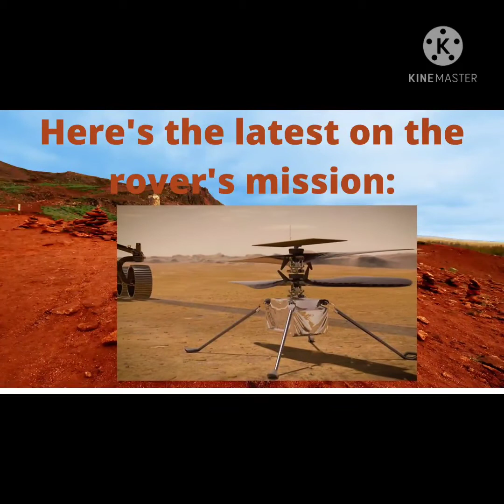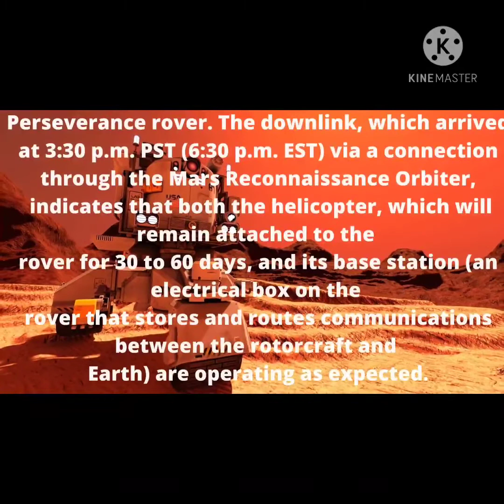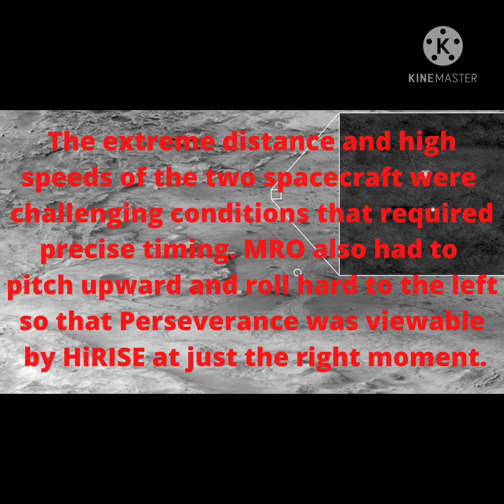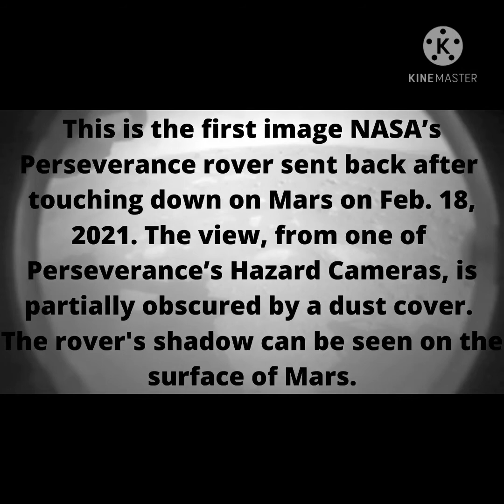NASA'S PERSEVERANCE SUCCESSFULLY TOUCHES DOWN ON MARS/FEBRUARY 18, 2021.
TOCHDOWN!NASA'S MARS PERSEVRANCE ROVER SAFELY LAND ON RED PLANET NASA'S MARS EXPLORATION PROGRAM..